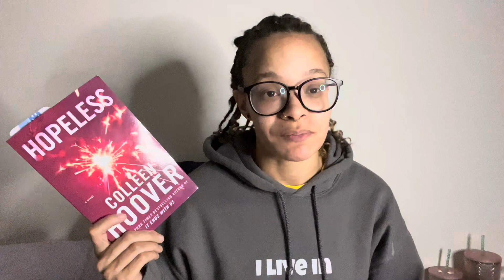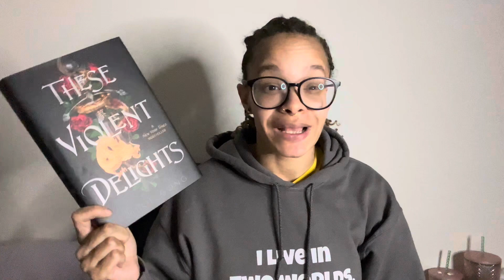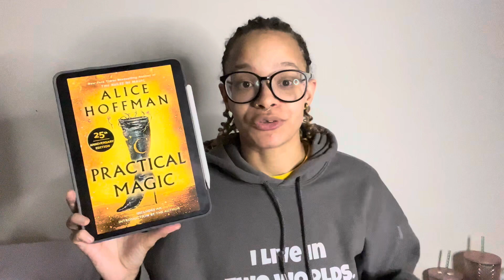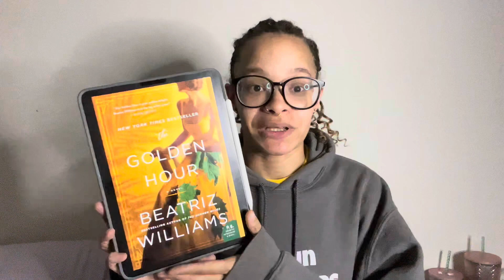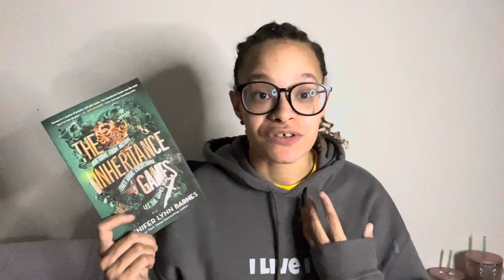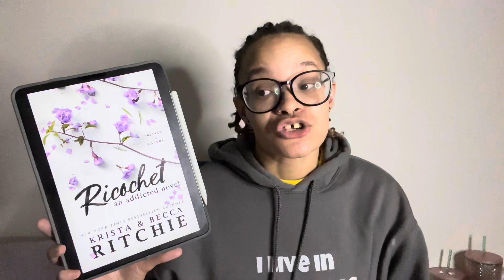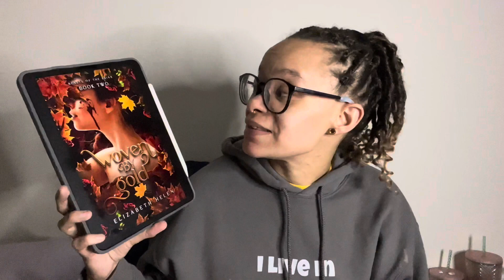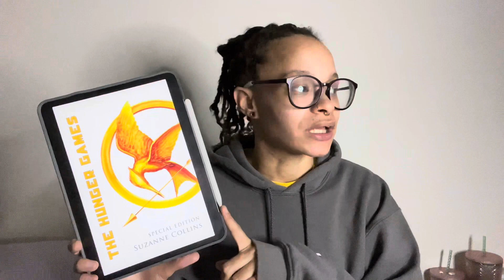August TBR Hopefuls 2023 | The Amazing Readathon & Full Moon Readathon Edition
Follow all of my friends for the Amazing Readathon!!

The Amazing Readathon created by  @FourPawsandaBook
 Red Hosts:  @Shaegeeksout   @Bonbookreviews   @cosplay.and.books07
Yellow Hosts:  @BeautifullyBookishBethany   @PrettyPurplePolkaDots  @ReadingWheNeva
Green Hosts:  @PageswithPaige   @MichellesLibrary   @RetrievingBooks
Blue Hosts:  @rysreadingcorner   @WhatVictoriaRead   @BrittanyLovesReading
Purple Hosts:  @ZoesAllBooked   @TheHexedLibrary   @TheWordN3rd

Hang out with us for the Full Moon Readathon hosted by @JanAgaton!!